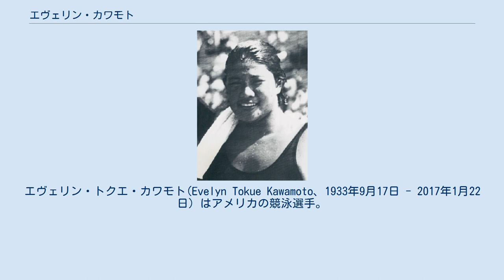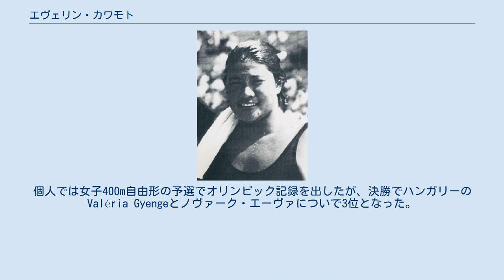エヴェリン・カワモト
エヴェリン・トクエ・カワモト(Evelyn Tokue Kawamoto、1933年9月17日 - 2017年1月22日) はアメリカの競泳選手。
結婚後の名前であるエヴェリン・コンノでも知られている。
オリンピックのメダリストに2度輝いている。
 1949年の同じ日に300m個人メドレーと200m平泳ぎのアメリカ記録を破った。
1か月後の全米選手権では、その2つの種目で優勝した。
1952年のオリンピックの予選会の最終日に、400m自由形でアメリカ記録を出した。
 18歳の時、1952年の夏季オリンピックにアメリカ代表で出場し、2つの銅メダルを獲得した。
1つ目は女子4×100m自由形リレーで獲得した。
ジャッキー・ラヴィーン、マリリー・ステパン、ジョディー・オルダーソンとともに出場し、ハンガリーとオランダに次いで3位であった。
個人では女子400m自由形の予選でオリンピック記録を出したが、決勝でハンガリーのValéria Gyengeとノヴァーク・エーヴァについで3位となった。
 同じオリンピックに出場し、金メダルを獲得しているアメリカ人選手のフォード・コンノと結婚した。
2000年にハワイスポーツ殿堂入りした。
2017年に83歳で亡くなった。